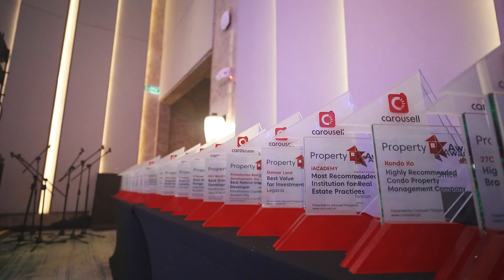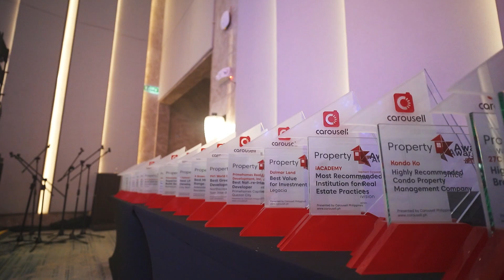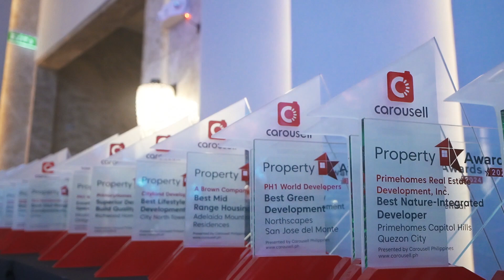2024 Carousell Property Awards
The 2024 Carousell Property Awards honored the remarkable achievements of the Philippines’ top real estate developers, brokerage firms, and real estate institution. 🌟

With 35 prestigious award categories, this unforgettable evening celebrated innovation, collaboration, and the relentless pursuit of excellence in the property sector.